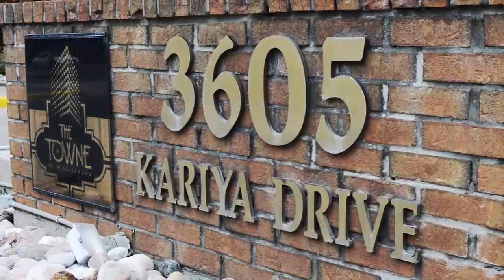FANTASTIC LOCATION AND QUALITY - Kariya Drive Virtual Tour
Great Home In Central Erin Mills. Located In Very Desirable John Fraser/Gonzaga School District. Spacious & Sun-Filled Townhouse Secured In A Well-Managed And Sought-After Complex. Efficient Layout Features Family Room With Gas Fireplace, 3 Bedrooms With Extra-Large Master Bedroom W/Sitting Area And 4Pc Ensuite. Freshly Painted. Close Proximity To Streetsville Go Station/Transit, Erin Mills Town Center, Credit Valley Hospital & Hwys 401 & 403

Extras:Include: Fridge, Stove, B/I Dishwasher, Washer Dryer, Elf's. Newer High Efficiency Furnace And Air Conditioner. Framed Basement With Lots Of Storage Area.

Schedule Your Viewing Today!

12 Jopling Ave S., Toronto, Ontario M9B3P5